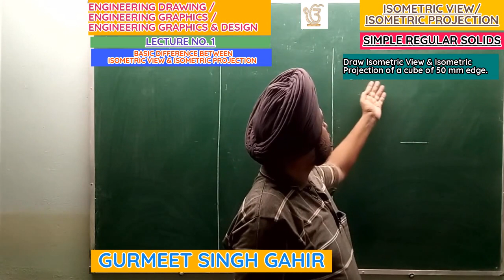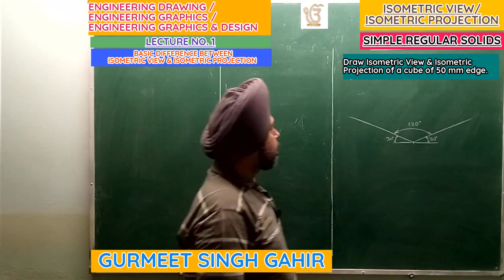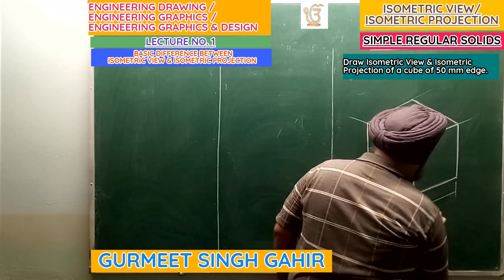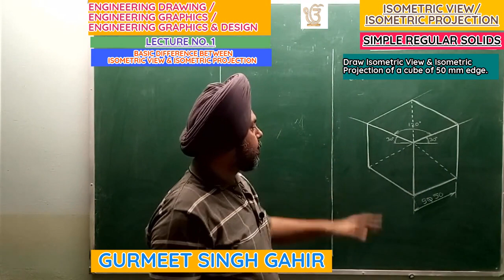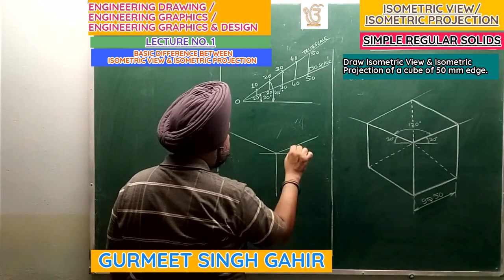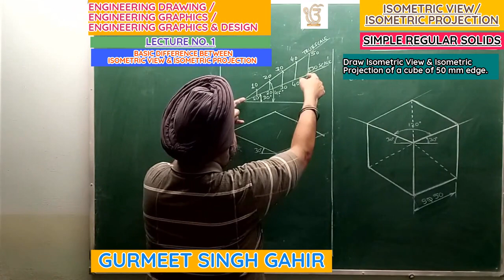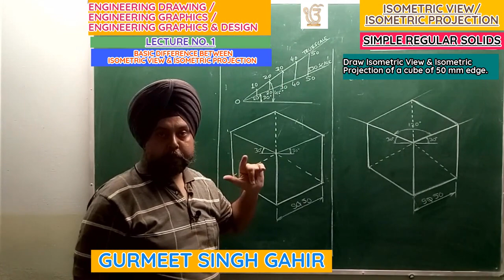ISOMETRIC: DIFFERENCE BETWEEN ISOMETRIC VIEW & PROJECTION LECTURE NO. 1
PROBLEMS OR QUESTIONS RELATED TO ISOMETRIC VIEW AND ISOMETRIC PROJECTION IN ENGINEERING DRAWING / ENGINEERING GRAPHICS / ENGINEERING GRAPHICS & DESIGN